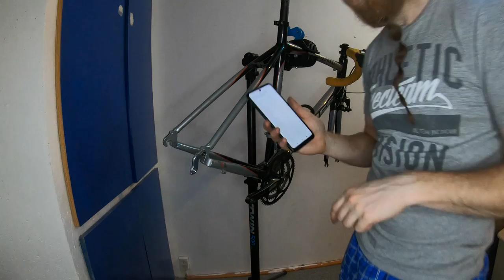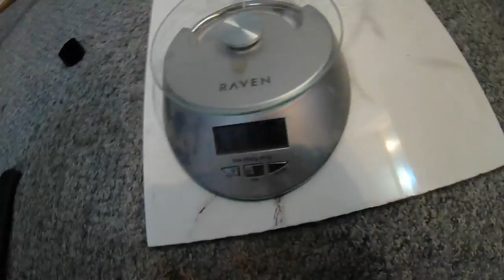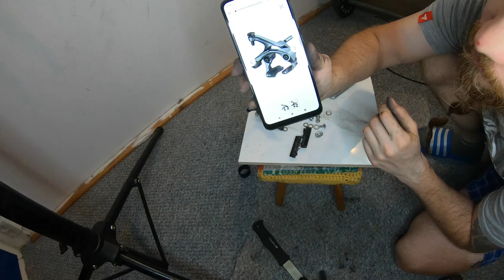KROSS VENTO 1.0 rower szosowy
* Chcesz wesprzeć mój kanał?? wystarczy postawić mi Kawke w Wirtualnej Kawiarni :) Zapraszam

Rower: KTM Revelator Alto Elite 2021